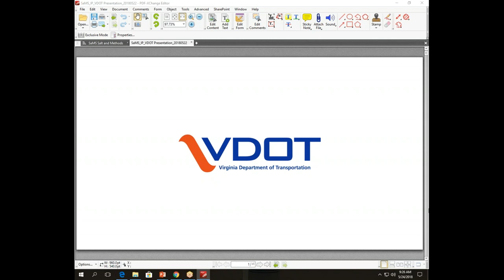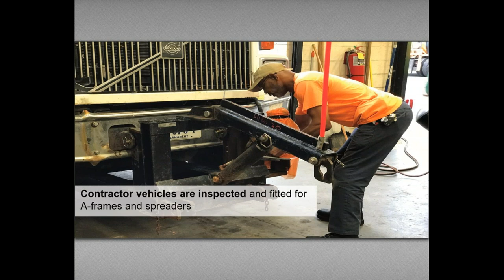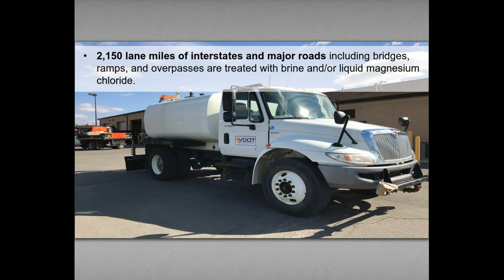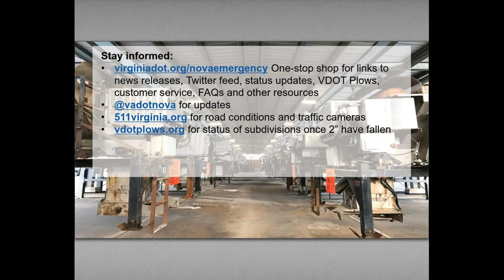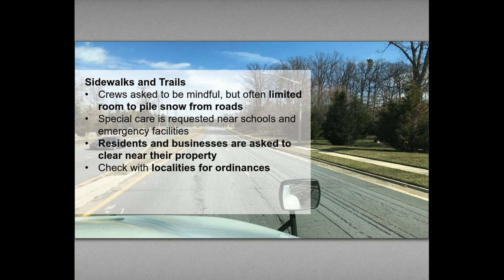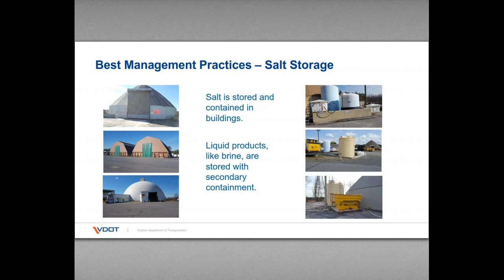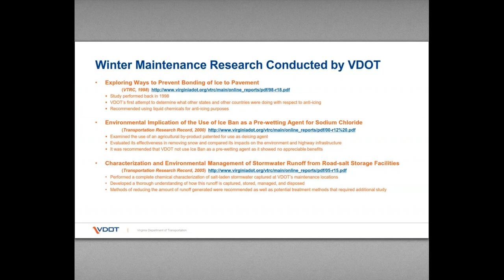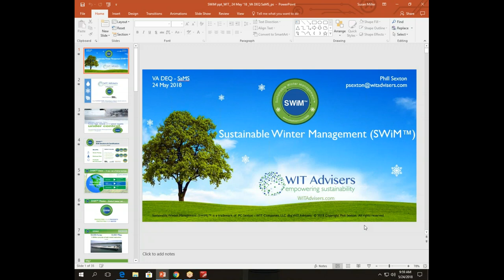SaMS Technical Training: Winter Storm Operations for Transportation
Speakers: Ms. Lauren Mollerup and Ms. Marian Carroll, VA Dept. of Transportation

Part of the May 24, SaMS Technical Training.